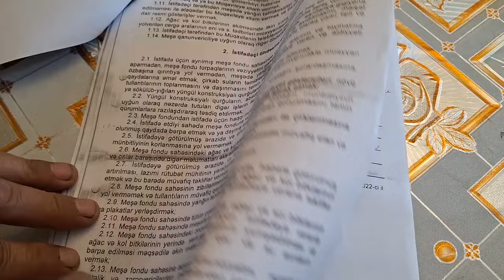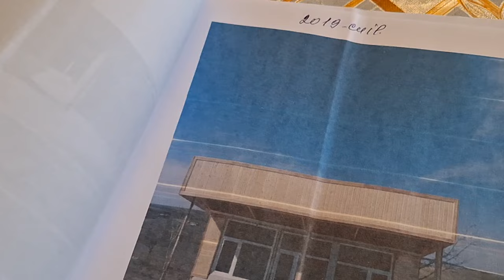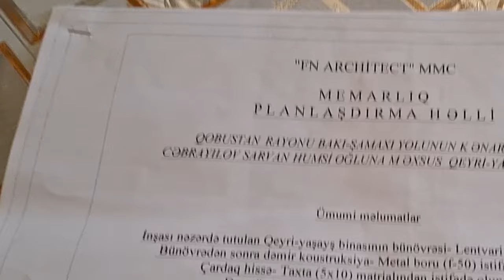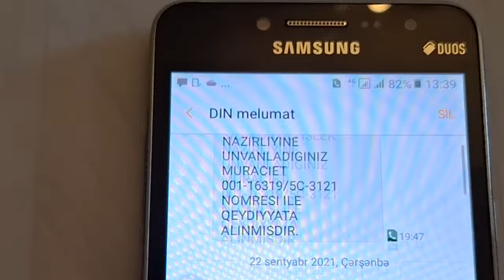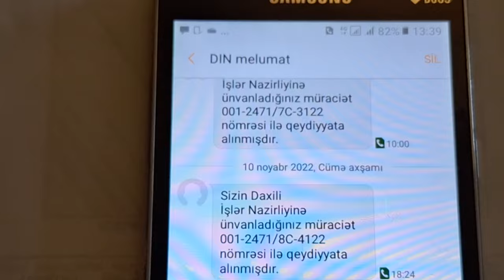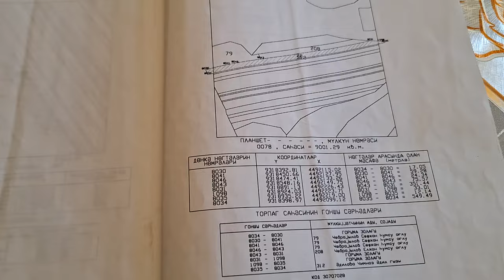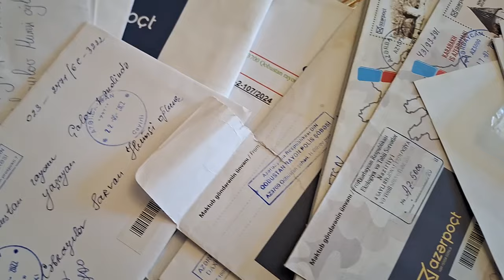İcra hakimi ilə kiçik münaqişənin böyük fəsadları... Vətəndaşdan ittihama bərabər iddialar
Qobustan rayonu Çalov kənd sakini Cəbrayılov Sarvan başına gələn və gətirilənlər baradə danışıb.